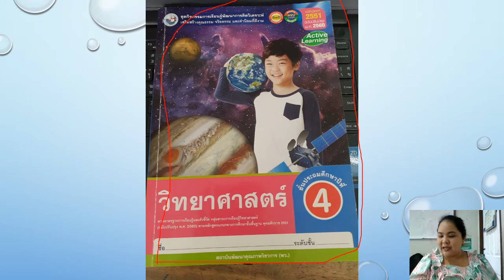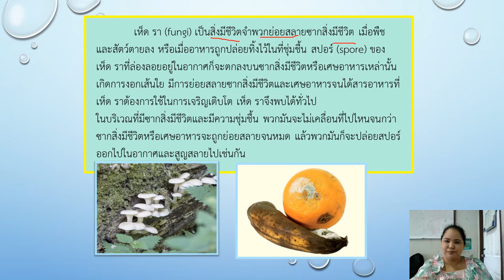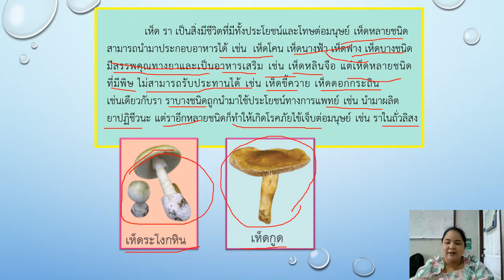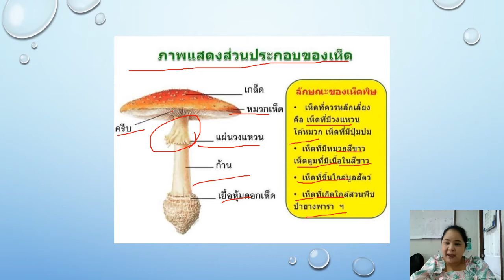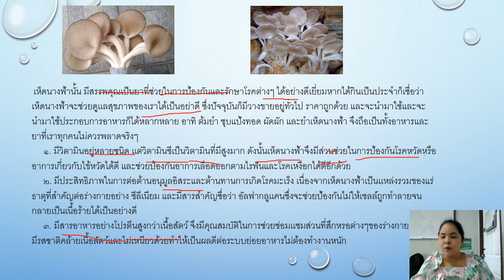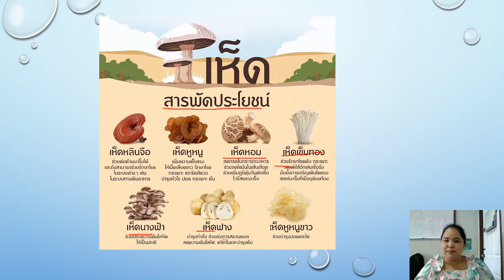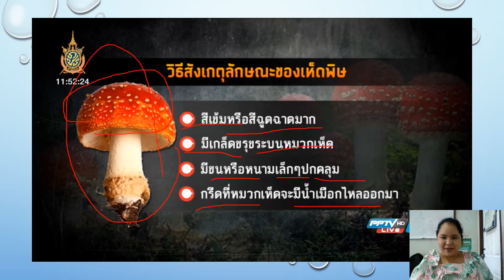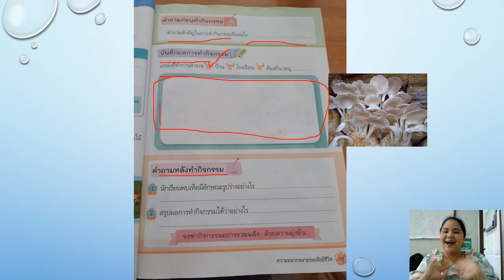13/07/2564 ป.4 วิชา ทักษะวิทย์ เรื่องเห็ดมีพิษ